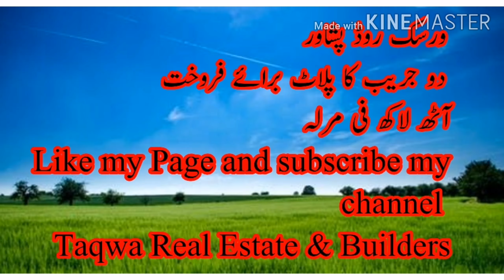2 jereb plot for sale at warsak road Peshawar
2 jereb plot for sale at warsak road Peshawar
8 lac per marla